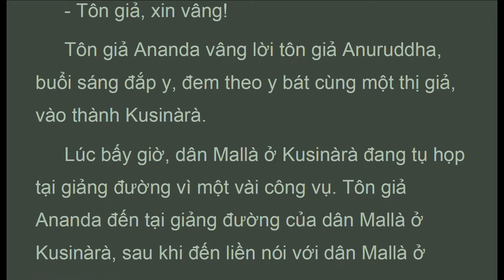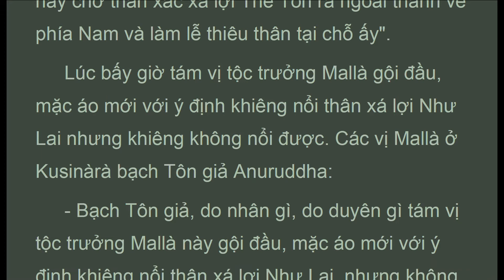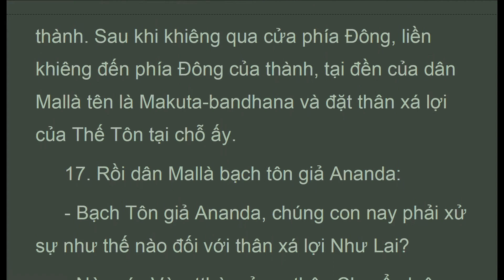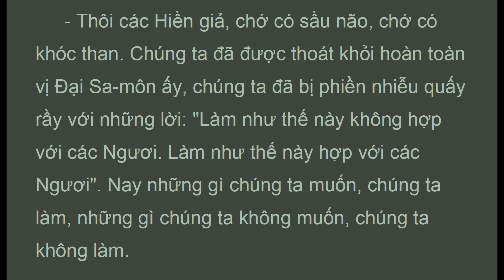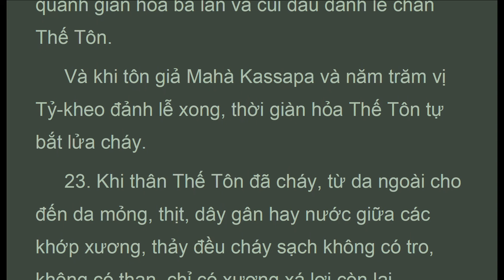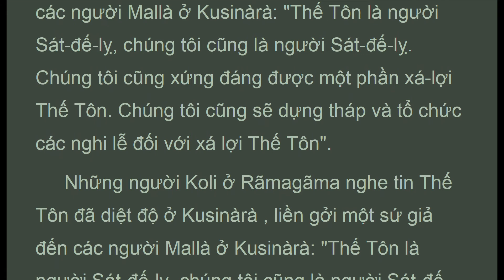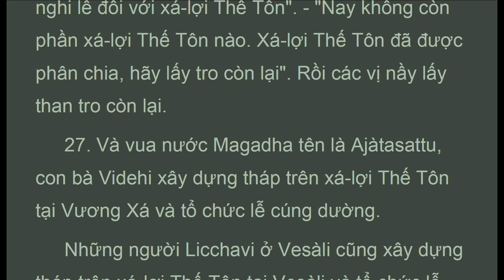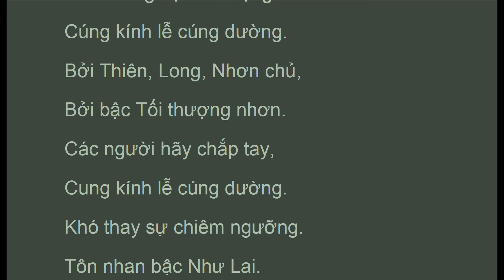TRB_016h, Kinh Đại Bát-niết-bàn (8/8), KINH TRƯỜNG BỘ, DN, HT Thích Minh Châu (July 2020, Có Chữ )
. . . .  "27. Và vua nước Magadha tên là Ajàtasattu, con bà Videhi xây dựng tháp trên xá-lợi Thế Tôn tại Vương Xá và tổ chức lễ cúng dường.
 Những người Licchavi ở Vesàli cũng xây dựng tháp trên xá-lợi Thế Tôn tại Vesàli và tổ chức lễ cúng dường.
 Những người Sakya ở Kapilavatthu cũng xây dựng trên xá-lợi Thế Tôn tại Kapilavatthu và tổ chức lễ cúng dường.
 Những người Buli ở Allakappa cũng xây dựng tháp trên xá lợi Thế Tôn tại Allakappa và tổ chức lễ cúng dường.
 Những người Koli ở Ràmagama cũng xây dựng tháp trên xá-lợi Thế Tôn tại Ràmagama và tổ chức lễ cúng dường.
 Bà-la-môn Vethadìpaka cũng xây dựng tháp trên xá-lợi Thế Tôn tại Vethadìpa và tổ chức lễ cúng dường.
 Những người Mallà ở Pàvà cũng xây dựng tháp trên xá-lợi Thế Tôn tại Pàvà và tổ chức lễ cúng dường.
 Những người Màllà ở Kusinàrà cũng xây dựng tháp trên xá-lợi Thế Tôn tại Kusinàrà và tổ chức lễ cúng dường.
 Bà-la-môn Dona cũng xây dựng tháp trên bình (dùng để đong chia xá-lợi) và tổ chức lễ cúng dường.
 Những người Moriyà ở Pipphalivana cũng xây dựng tháp trên những than tro và tổ chức lễ cúng dường.
 Như vậy có tám tháp xá-lợi, tháp thứ chín trên bình (dùng để đong chia xá-lợi) và tháp thứ mười trên tro (xá-lợi).
 Ðó là truyền thống thời xưa như vậy.
 28.
 Ðấng Pháp Nhãn Vô Thượng
 Xá-lợi phân tám phần.
 Bảy phần được cúng dường.
 Tại Jambudìpa.
 Một phần Long vương cúng.
 Tại Ràmagàma.
 Một răng Phật được cúng,
 Tại cõi Tam Thiên giới,
 Một tại Gandhàra,
 Một tại Kalinga.
 Một răng, vua Long vương.
 Tự mình riêng cúng dường.
 Quả đất được chói sáng,
 Với hào quang xá-lợi,
 Với lễ vật cúng dường.
 Hạng thượng phẩm, thượng đẳng.
 Xá-lợi đấng Pháp Nhãn.
 Như vậy được cúng dường,
 Bởi những bậc tôn trọng
 Cúng kính lễ cúng dường,
 Bởi Thiên, Long, Nhơn chủ,
 Bởi bậc Tối thượng nhơn.
 Các người hãy chắp tay,
 Cung kính lễ cúng dường.
 Khó thay sự chiêm ngưỡng.
 Tôn nhan bậc Như Lai.
 Trải nhiều nhiều trăm kiếp,
 May lắm được một phần.
 Hòa thượng Thích Minh Châu dịch Việt
Trường Bộ Kinh
Dìgha Nikàya
16. Kinh Ðại Bát-Niết-Bàn (8/8)
(Mahàparinibbàna sutta)

1. Thanh Tinh Dao (Oct 2019) Chữ Đọc
2. The Path of Purification (Oct 2019) Audio Text
3. Kinh Vien Giac (Oct 2019) Chữ Đọc
4.Sutra of Complete Enlightenment (Oct 2019) Audio Text
5. Kinh Lang Nghiem (Oct 2019)
6. Kinh Duy Ma Cat (Oct 2019) Chữ Đọc
7. Shurangama Sutra (Oct 2019) Audio Text
8. Vimalakirti Nirdesa Sutra (Oct 2019) Audio Text
9. Phap Bao Dan KInh (Oct 2019) Chữ Đọc
10. Platform Sutra (Oct 2019) Audio Text
11. Kinh Kim Cang (Oct 2019) Chữ Đọc
12.Diamond Sutra (Oct 2019) Audio Text
13. Kinh Bat Nha (Oct 2019) Chữ Đọc
14. Large Sutra on Perfect Wisdom (Oct 2019) Audio Text
15. Truong Bo Kinh (Nov 2019) Chữ Đọc
16. The Digha Nikaya, Long Discourses (Nov 2019) Audio Text
17. Kinh Hoa Nghiem (Nov 2019) (có chữ)
18. Flower Adornment Sutra (Nov 2019) Audio Texts
20. Trung Bộ Kinh, MN, 1-50 ( Dec 2019 Có Chữ)
21. Middle Length Discourses, MN, 1-50 (Dec 2019 Audio Texts)
22. Trung Bộ Kinh, MN, 51-100 ( Jan 2020 Có Chữ)
23. Middle Length Discourses, MN, 51-100 (Jan 2020 Audio Texts)
25. Middle Length Discourses, MN, 101-152 (Jan 2020 Audio Texts)
26. Trung Bộ Kinh, MN, 101-152 ( Jan 2020 Có Chữ)
29. Dieu Phap Lien Hoa (Mar 2020)
31. Lotus Sutra (Mar 2020)
32. Tương Ưng Bộ, SN.1.1... (Mar 2020)
33. Grouped Discourses, SN1.1... (Mar 2020)

1. Samyutta Nikaya 1 --- 5 (Apr 2020)
2. Kinh Tuong Ung 1 --- 5 (Apr 2020)
3. Đại Bát Niết Bàn (May 2020)
4. Nirvana Sutra  (May 2020)
5. Trường Bộ Kinh (July 2020)
6. Digha Nikaya (July 2020)